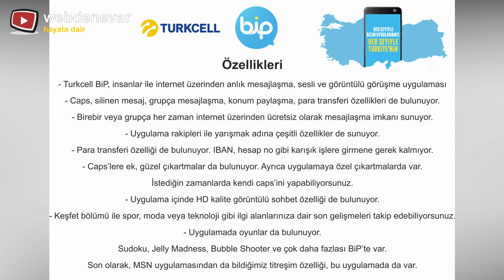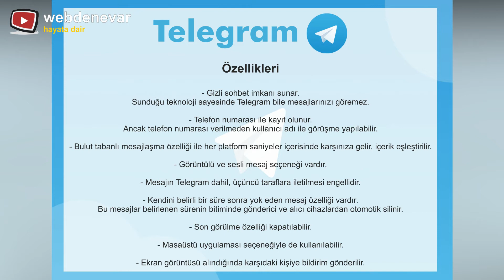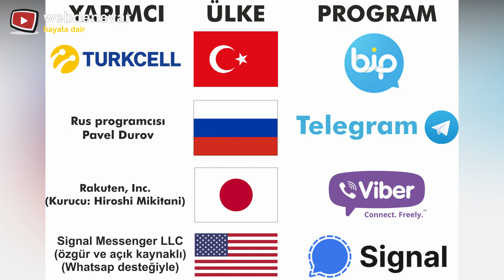Whatsapp alternatifleri neler? Kime Ait? Özellikleri Neler? Telegram, Signal, Viber, Bip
Türkiyede Whatsapp Dönemi Bitiyor mu?
Whatsapp sözleşme sonrası
Türkiye whatsapp tepkisi
2021 whatsapp
Facebook Whatsapp'ı satın aldığından beri zaten bütün verileri paylaşıyordunuz.
Facebook telefonunuzdaki SMS leri bile okuyor ve kendi veritabanına alıyor. (2009 dan beri)
Whatsapp hesap sayısı düşüyor
Whatsapp Türkiye tepkisi
Whatsapp Alternatifleri
Whatsapp yerine kullanılacak
whatsapp siliyoruz
whatsapp alternatif
WatsAPPsiliyoruz
telegrama
viber
whatsap
turkcel bip
Telegram özellikleri
Telegram kimin
viber özellikleri
viber kimin
bip özellikleri
bip kimin
viber özellikleri
viber kimin
signal kimin
signal özellikleri
hangisi daha iyi
whatsap yerine
whatsapp alter
whatsapp farkı
viber farkı
telegram farkı
signal farkı
elon musk signal
musk neden signal önerdi
Whatsapp'daki yeni sözleşme ne anlama geliyor?